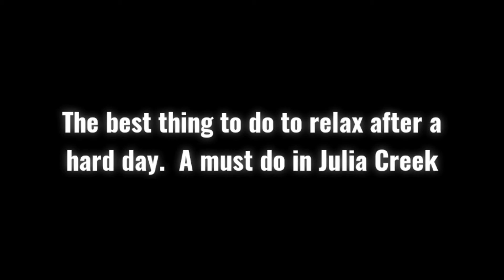Outback Spyder ride - Day 7 - Mount Isa to Julia Creek - 06 Aug 2021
Spyder ride.  Bad bakery pie today at Cloncurry.